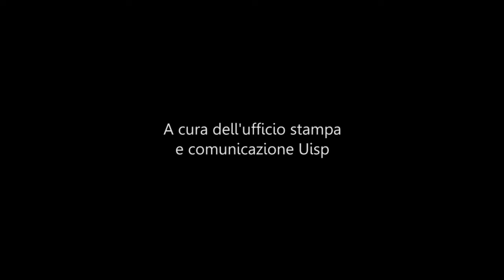Convegno " Per una salute da costruire insieme" l'intervista a Liliana Coppola e Daniela Rossi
L'intervista a Liliana Coppola, Direzione Generale Welfare della Regione Lombardia e Daniela Rossi, responsabile politiche Stili di vita e Salute Uisp